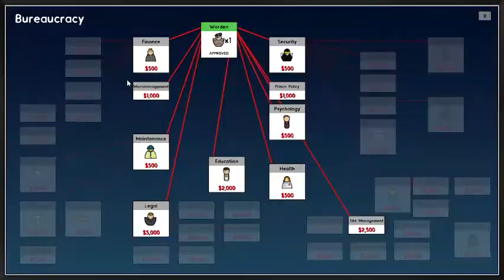Building an SCP Facility | Prison Architect #1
Sorry about the sound in the background SHOULD be fixed soon